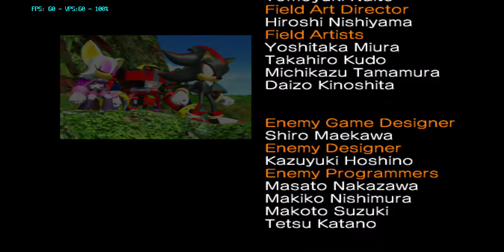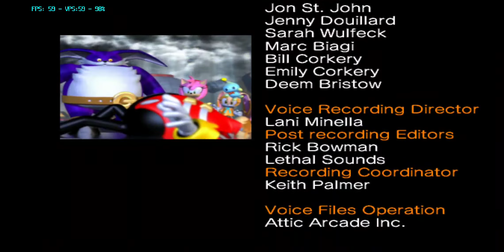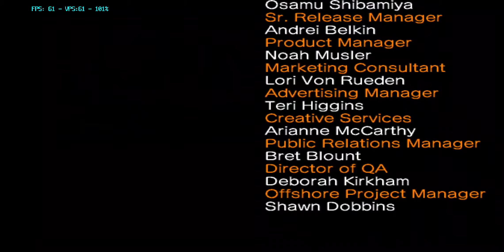[Replay] Sonic Heroes: Last Story